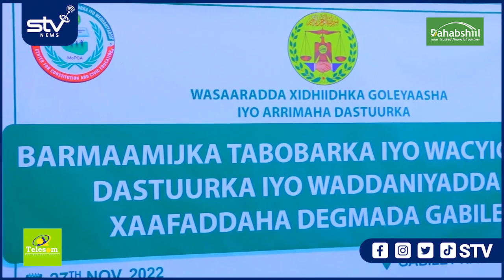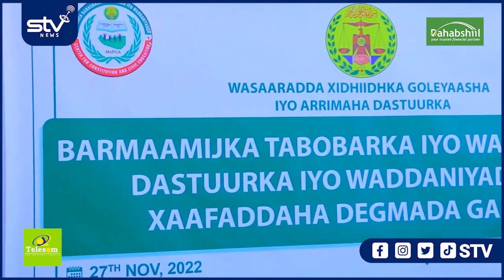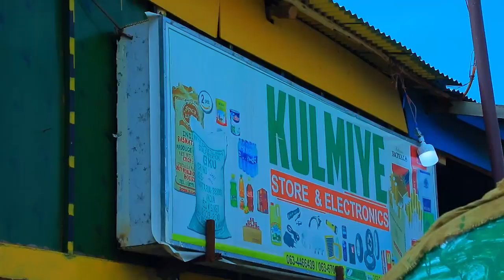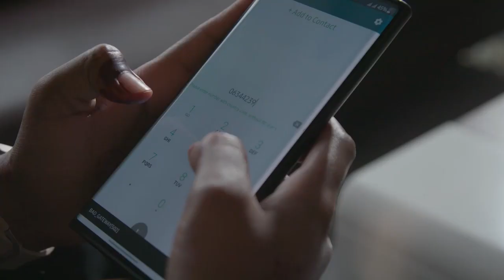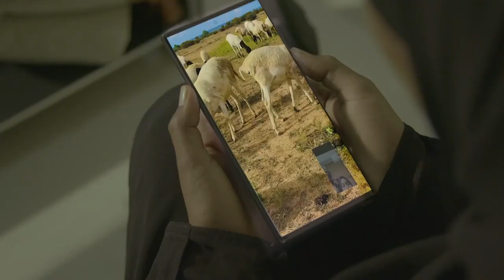Reer Gabiley oo la barayo Waddaniya iyo Dastuurka Somaliland 31 Sanno ka dib